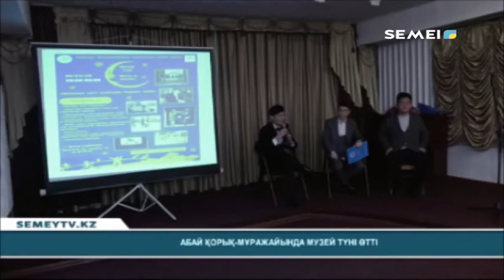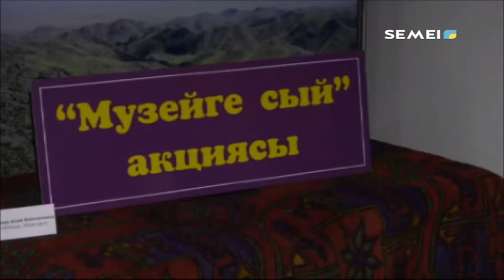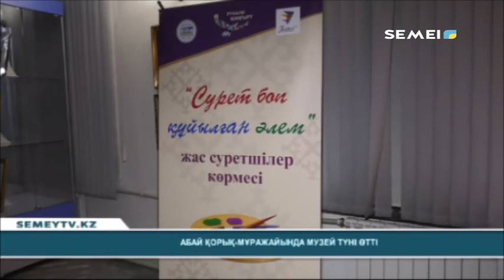АБАЙ ҚОРЫҚ-МҰРАЖАЙЫНДА МУЗЕЙ ТҮНІ ӨТТІ